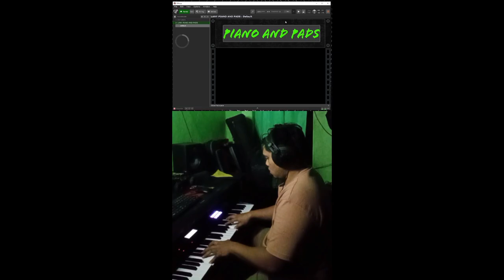PIANO AND PADS PATCH - Gig Performer 4